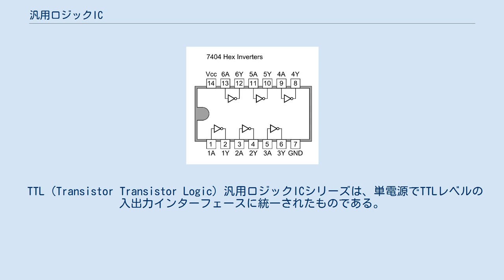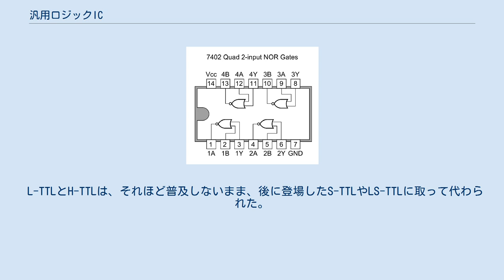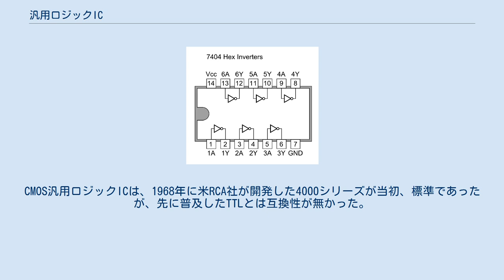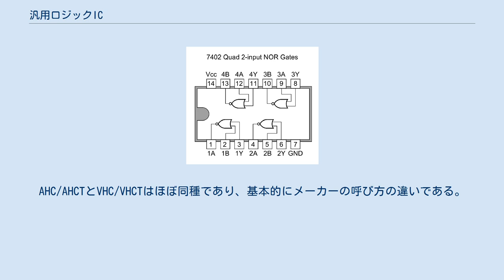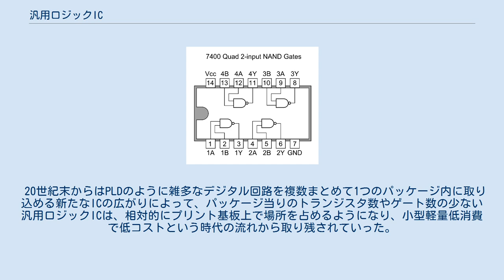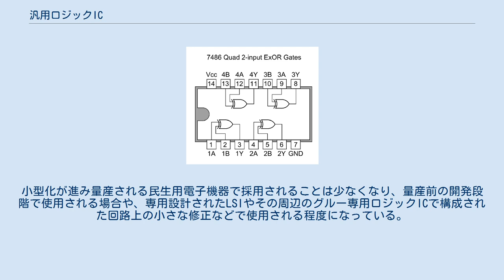汎用ロジックIC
ロジック・ファミリ
汎用ロジックIC（はんようロジックアイシー）とは、様々な論理回路に共通して必要とされる個々の機能を1つの小型パッケージにまとめた小規模な集積回路である。
 ANDゲート、ORゲート、NOTゲート、NANDゲート、NORゲート、ExORゲートといったゲート回路や、フリップフロップ、カウンタ、レジスタ、シフトレジスタ、ラッチ、エンコーダ/デコーダ、マルチプレクサ/デマルチプレクサ、加算器、コンパレータといった簡単な論理機能ブロックなどのデジタル回路が主体であるが、そういった論理回路だけでなく、バッファやインバータといった論理というよりは駆動電流を増強するアンプの役割をする回路も含まれている。
 また、場合によっては、電気的なスイッチであるアナログスイッチや、アナログマルチプレクサ、発振器あるいは位相同期回路（PLL）など、ほとんどロジック（論理）と呼べないアナログ回路に属するものも含める場合もある。
 74シリーズのTTL IC及び互換CMOS ICの例。
手前よりテキサスインスツルメンツ製74LS00、日立製74S138、東芝製74HC163。
 汎用ロジックICは、電源電圧や入出力インターフェースを統一した製品群として開発されている。
この製品群は「シリーズ」もしくは「ファミリー」と呼ばれることが多い。
 汎用ロジックICのシリーズは、米テキサス・インスツルメンツ社が開発したTTLの7400シリーズと米RCA社（当時）が開発したCMOSの4000シリーズおよび米モトローラ社（現・オン・セミコンダクター社）が4000シリーズを独自に拡張した14500シリーズが有名である。
これらは、事実上の業界標準（デファクトスタンダード）である事から、「標準ロジックIC」と呼ばれることが多い。
 こういった各製品シリーズは機能毎に部品番号が付けられており、動作条件の差異は数字に付加する記号で表している。
すなわち、番号を特定すれば論理的な仕様が特定されて、各端子に対する機能割り当てであるピン配置も定まる。
 ただし、基本的に番号に規則性はなく、例外的なピン配置のICも多数あるため、機能を参照したい場合は規格表やメーカーが提供するデータシートを見る必要がある。
規格表は、CQ出版社より『汎用ロジック・デバイス規格表』として出版されているものが広く用いられている。
 1990年代以降は、汎用ロジックICが使われる場面は少なくなっている。
これは、安価なワンチップマイコン、ASICやユーザが自由に書換え可能なプログラマブルロジックデバイス（PLD、FPGA）の普及、基板実装の高密度化、信号の高速化などによる。
その一方で、近年は1つまたは2つなどの少数の論理回路をパッケージングしたシリーズや、小型化・高速化・低電圧駆動・低消費電力などの機能強化を進めたメーカー独自の汎用ロジックICのシリーズの開発が進んでいる。
また、パッケージも従来のDIPからSOP、或いはさらに小型の表面実装型へと主流が移り変わっている。
 ON状態のときトランジスタを飽和領域で使用するものである。
 それぞれ、抵抗、ダイオードとトランジスタで構成された論理回路で、デジタルIC開発初期に作られたが、ノイズに弱く、消費電力が多い、高速化が難しいなどの理由から1980年代以降はほとんど使用されない。
簡単な回路では、RTLやDTLの考え方に基づいて個別部品を使って論理回路を組むことで部品数が削減できることがある。
 この他にもIIL（Integrated injection logic）やHTL（Highlevel Transistor Logic; DTLのダイオードにツェナーダイオードを用いたもの）も存在した。
IILはDCTLとほぼ同等の考え方のもので、集積回路としては容易に集積度を上げることが出来るため、LSIの内部回路として使用されることがある。
HTLはDTLのダイオードの部分にツェナーダイオードを用いたもので、ノイズマージンが非常に広いため一部計装用に用いられた。
 TTL（Transistor Transistor Logic）汎用ロジックICシリーズは、単電源でTTLレベルの入出力インターフェースに統一されたものである。
1962年にテキサス・インスツルメンツ社が製造をはじめた。
74で始まる4桁または5桁の型番が付いているため74シリーズと呼ばれる。
番号別に機能とピン配置が統一され、セカンドソースも豊富にあったため広く使われた。